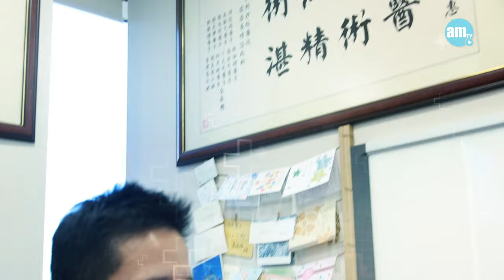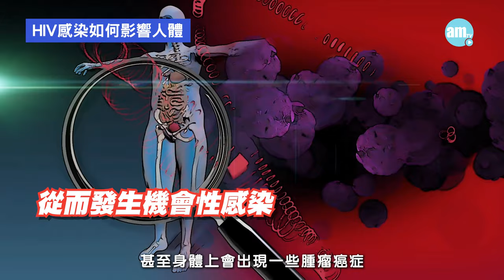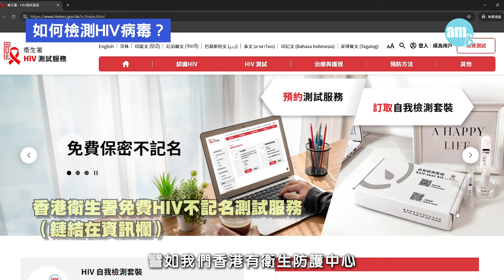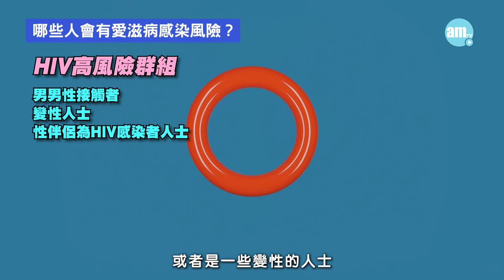愛滋病原來有得醫！？破解愛滋病迷思！「事後藥」有無用？鷄尾酒療法有何不同？ |醫Sick醫識 ［CC字幕］世界愛滋病日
由80年代開始，愛滋病被視爲絕症，然而，隨著醫療技術的進步，這一觀念正在改變。今天的愛滋病仍然是一個敏感話題，但它是否仍是我們印象中的「絕症」？有沒有辦法痊愈？鷄尾酒療法是甚麽？哪些人容易患上愛滋病？愛滋病感染者能否生兒育女? 適逢12月1日世界愛滋病日，我們就邀請到感染及傳染病專科醫生林緯遜👨🏻‍⚕，為大家一次性破解愛滋病迷思。

林緯遜醫生提到「U=U」，Undetectable equal Untransmittable，即測不到病毒等於不會傳染，愛滋病并不可怕。大家不應帶著有色眼鏡看待愛滋病，一齊正視愛滋病，消除歧視與誤解，為愛滋病患者提供更多的支持與關懷！

💗留意【 醫Sick醫識 】，知道更多健康知識。

00:00 節目開始
00:43 HIV＝AIDS？
01:27 HIV感染如何影響人體?
02:05 感染HIV病毒後有哪些症狀？
02:55 關於愛滋病的併發症
03:45 現時愛滋病是否還是絕症？
04:30 雞尾酒療法與過往療法有何不同？
05:27 有朝一日愛滋病有沒有可能被根治？
06:28 如何控制HIV病毒及愛滋病?
08:17 關於愛滋病藥物的副作用
09:22 愛滋病的常見傳播途徑有哪些？
10:14 如何檢測HIV病毒？
11:49 關於愛滋病的最佳治療期？
12:37 坊間流傳的阻斷藥或抗病毒藥物是否有用？
13:37 愛滋病患者能否生兒育女？
15:23 哪些人會有愛滋病感染風險？
17:06 關於愛滋病患者的社會輿論
18:48 給愛滋病人士的建議

嘉賓：林緯遜醫生
主持：Loris
攝影：林俊源
剪接：Knight

bmgproductionmusic